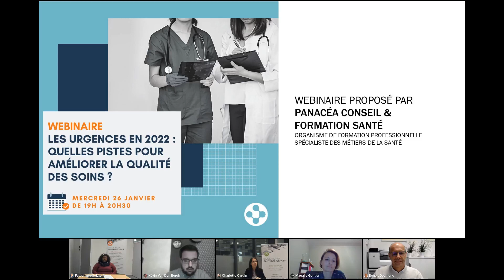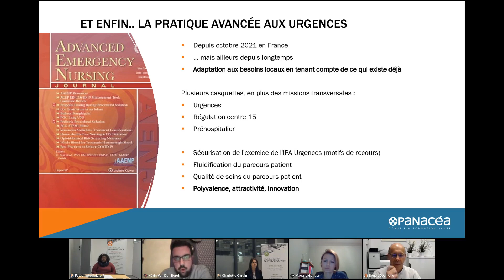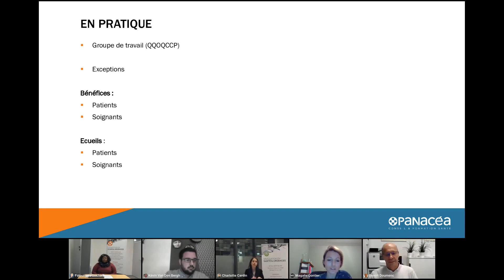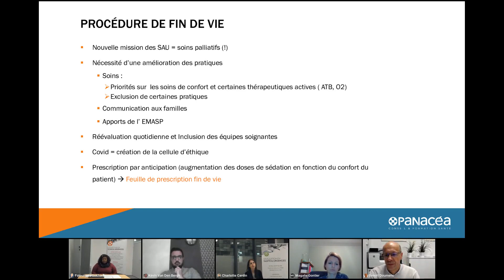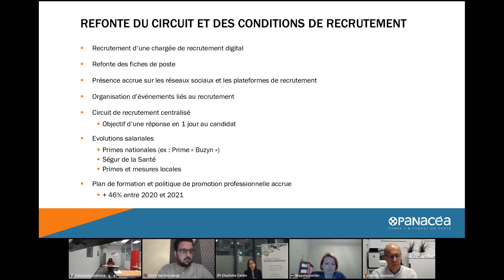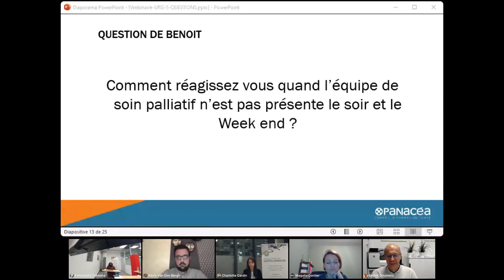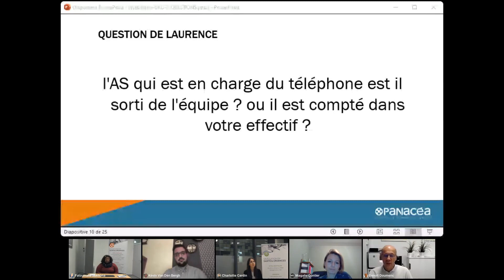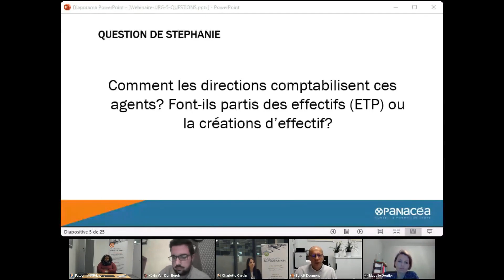[WEBINAIRE] Les Urgences en 2022 : quelles pistes pour améliorer la qualité des soins ?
Webinaire organisé par Panacéa Conseil & Formation Santé et les membres de son comité pédagogique "Urgences" composé des Dr Benoit DOUMENC et Christophe CHOQUET.

Programme :

- Quelle place pour les IPA en médecine d'urgence ? par Kévin VAN DEN BERGH, Infirmier étudiant en pratique avancée - Urgences à Marseille

- Place des accompagnants aux urgences, comment gérer ? par Magalie GONTIER, Cadre des urgences de l'Hôpital Purpan (CHU Toulouse)

- La limitation de soins en situation d'urgences vue de l’intérieur par Fatoumata SOKHONA, Cadre des urgences de l’Hôpital Bichat

- Attractivité des paramédicaux aux urgences, la vision du DRH par Charlotte CARDIN, Directrice des Ressources Humaines des Hôpitaux Cochin-Port Royal et Hôtel-Dieu

Déroulement du webinaire :

00:00 Présentation du webinaire
02:51 Quelle place pour l'IPA dans la médecine d'urgence ?
15:35 Place des accompagnants aux urgences, comment gérer ?
26:05 Lata et fin de vie
39:28 Attractivité des paramédicaux aux urgences, la vision d'une DRH
57:10 Questions
57:27 Prise en charge de la famille ?
59:18 Place idéale de l'IPA dans un service d'urgence polyvalent ?
01:03:18 Absence de l'équipe de soin palliatif, quelle réaction ?
01:05:30 Prime prévue aux CDD
01:07:37 Professionnels en poste depuis plusieurs années
01:12:20 Volet pédiatrique et pertinence de l'IPA
01:14:21 Place de l'AS chargé du téléphone
01:19:40 Service spécifique pour l'accompagnement en fin de vie ?
01:23:50 D'intérimaire à personnel fixe ?
01:26:30 Comptabilisation des agents ?
01:30:40 Fin du webinaire